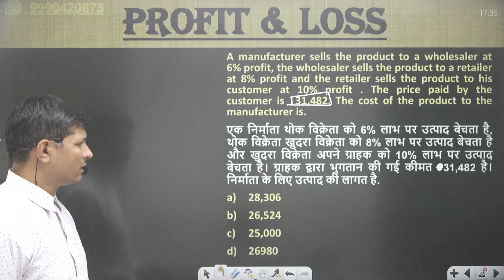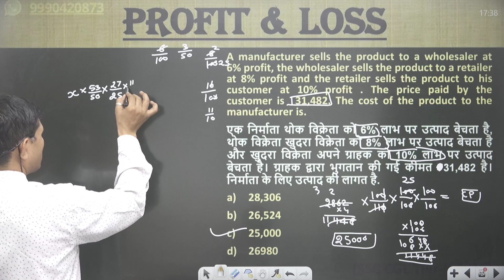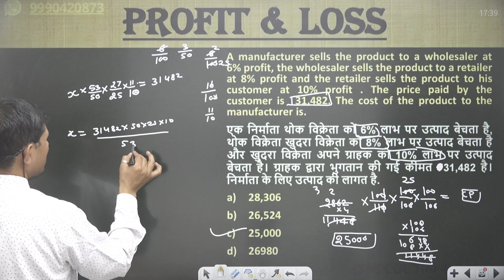A manufacturer sells the product to a wholesaler at 6% profit, the wholesaler sells the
A manufacturer sells the product to a wholesaler at 6% profit, the wholesaler sells the product to a retailer at 8% profit and the retailer sells the product to his customer at 10% profit . The price paid by the customer is 731,482. The cost of the product to the manufacturer is.
एक निर्माता थोक विक्रेता को 6% लाभ पर उत्पाद बेचता है, थोक विक्रेता खुदरा विक्रेता को 8% लाभ पर उत्पाद बेचता है और खुदरा विक्रेता अपने ग्राहक को 10% लाभ पर उत्पाद बेचता है। ग्राहक द्वारा भुगतान की गई कीमत 731,482 है। निर्माता के लिए उत्पाद की लागत है.
28,306
26,524
25,000
26980